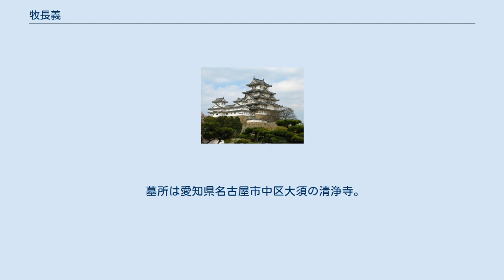牧長義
牧 長義（まき ながよし、生没年不詳）は戦国時代の武将。
諱は義清（よしきよ）とも。
 官位は下野守。
父は斯波義統の弟・津川義長。
母は斯波義廉の四男牧左近義次の娘。
斯波義銀の従兄弟にあたる（『張州雑志』）。
 子に牧長清、牧長正（長治）。
室は織田信定の娘（織田信秀の妹・長栄寺殿）、尾張川村北城主岡田時常の娘。
定紋は丸に三引、丸に橘。
 父は斯波氏一族の津川氏で、時常の婿となるも母方の姓である牧氏を名乗った。
 長義の子長清と長正は桶狭間の戦いで丹下砦の守備を任された真木与十郎、真木宗十郎と同一人物とされる。
 尾張国の織田信秀に仕え、長義は信秀の娘（織田信長の妹・信徳院、おとくの方、小林殿）を子長清の室に迎えた。
 岳父時常に尾張川村北城（川村城）を譲られ、居城とする。
信秀が末森城に拠点に移すと、天文17年（1548年）、尾張愛知郡に前津小林城を築き、城主となって4千石を知行した。
川村北城は廃城とし、のち尾張島田城を修理して出城とし、親族の牧虎蔵を置いた。
信秀の死後は子長清とともに信長にも仕えている。
 元亀元年（1570年）長清の卒後、小林城は廃され跡地は柳生家屋敷となり、のち清浄寺となった。
長盛、盛家と続いた長清の子孫は曾孫盛永のとき外姓の岡村氏を称した。
従って牧氏は徳川家康の家臣となっていた長正が継承し、子の長勝は江戸幕府旗本となった。
 家督は、長勝の次男長重が継ぎ、三男勝重は尾張藩士、長男家恒は伯父の丹波山家藩主谷衛友に養育され郷士となって夫々存続した。
 墓所は愛知県名古屋市中区大須の清浄寺。